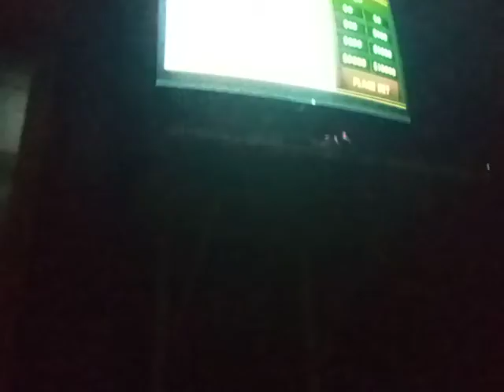GTA SA What Are the Odds 20G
GTA SA What Are the Odds Achievement Guide